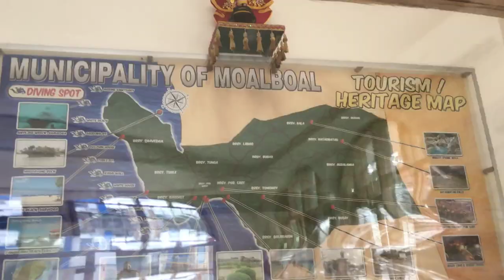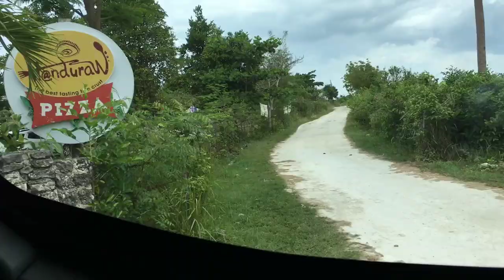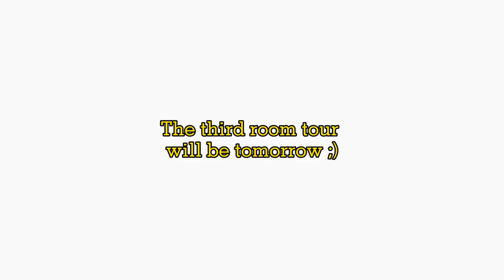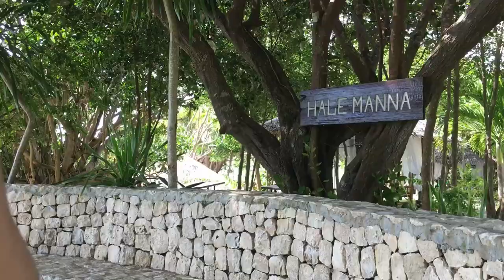BIRTHDAY BEACH TRIP AT HALE MANNA RESORT | Vlog #1 by Mariezze Herrero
Hale manna means ''HOUSE OF GOOD ENERGY'' It was taken from the Hawaiian word ''Hale'' means house and ''manna'' means good energy. Manna  also play on the Filipino word means inheritance or legacy.
This beach resort is perfect for family, friends and lovers escapade. And swear, you need to add this on your ''go-to-lists''. We really enjoyed it!

For everyone to know more details about Hale Manna Coastal Gardens in Moalboal, Cebu.